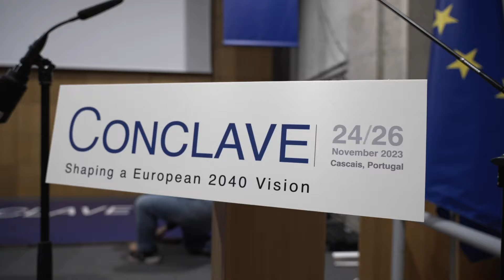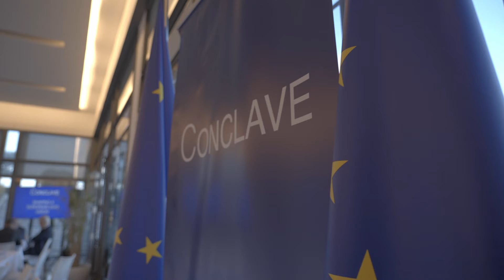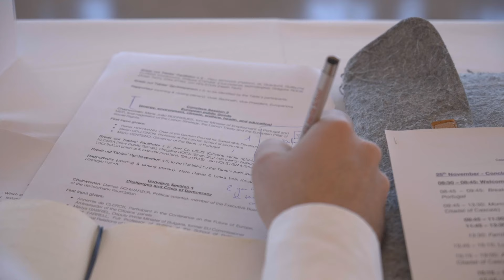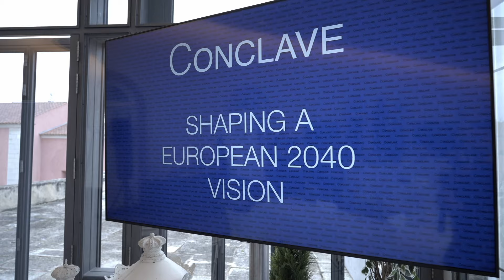Inside the European Conclave 2023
Embark on a visual journey through the prestigious Conclave Europe 2040, captured in this exclusive video presentation. Through a series of compelling images and atmospheric shots, we invite viewers to experience the ambiance, collaboration, and visionary spirit that defined this landmark event. Held in the historic and scenic settings of Cascais, the Conclave brought together some of Europe's most influential thinkers, leaders, and visionaries to forge a path for the future of the European Union.

This video is a testament to the power of collective thought and collaboration in addressing the challenges and opportunities that lie ahead for Europe. It serves as a visual memoir of the conclave, inviting viewers to witness the dedication and passion that will drive Europe towards a prosperous, united, and innovative future.

Join us on this visual exploration of the Conclave Europe 2040, and feel the pulse of Europe's future as envisioned by its most forward-thinking minds. This presentation transcends language and discourse, offering a universal message of hope, unity, and ambition.

Let this video inspire you to be part of the conversation and action shaping our collective destiny.